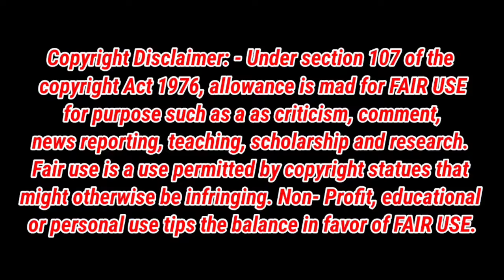Brown Mani அட்டகாசங்கள் | Rohini சிக்குவாலா | Sirakadika asai Trolls 😭